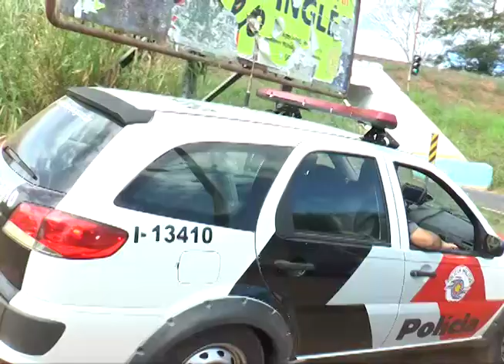ROUBO PONTILHÃO DE SILVANIA 20 04 18